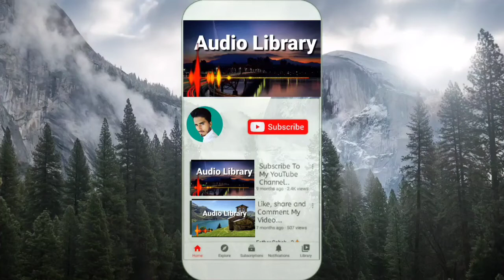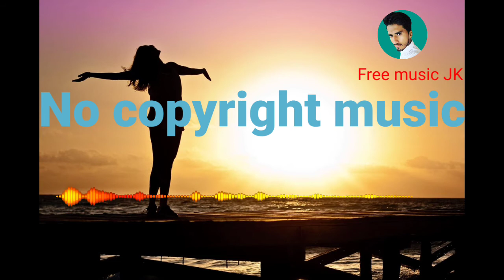sad background music no copyright very sad anime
sad background music no copyright verysad anime
relaxing music anime for studying piano background beat
background music no copyright,so you can use it for free in your youtube videos.